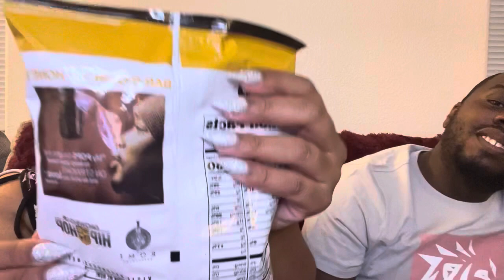Cocoa Max Taste Test: Random Snack Grab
Welcome to our slice of the web! In this video we taste test random snack found locally.